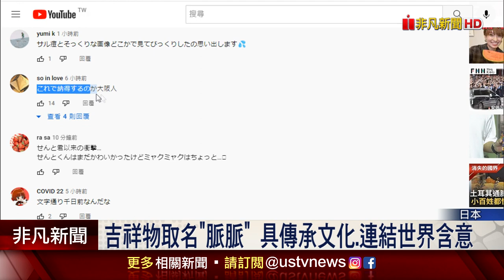大阪世博吉祥物名字揭曉! 取名"脈脈"原來有這含意...奇特造型評價兩極 網:像極了鬼滅反派｜非凡財經新聞｜20220719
距離2025大阪萬博還有一千天，主辦單位今天公布吉祥物的名字，叫作「脈脈」，有傳承文化脈絡還有連結世界的意義。不過它長相特殊，和過往大家既定印象中的可愛吉祥物不同，網路上掀起兩極評論聲浪，更有網友說，它長得簡直就像咒術迴戰和鬼滅之刃裡面的反派角色。